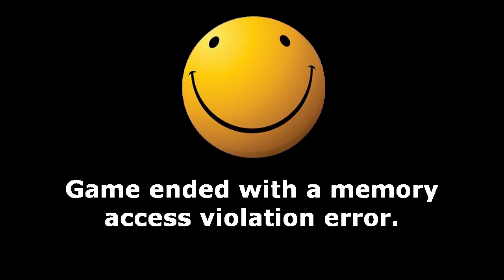Removal Man - Full Playthrough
Tea-riffic.
I've been meaning to record this for around 5 years now, but for some reason I just never felt like doing it until today.
If you think the intro looks off in some way, it's not just you, it's an easter egg that occurs if you leave the title screen idle for a bit. If you want to see the normal intro you can find it